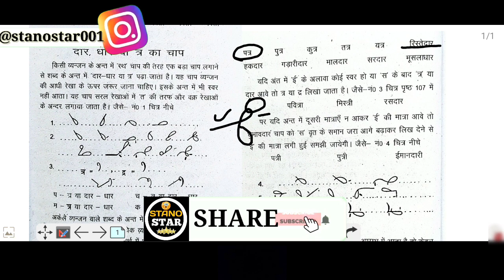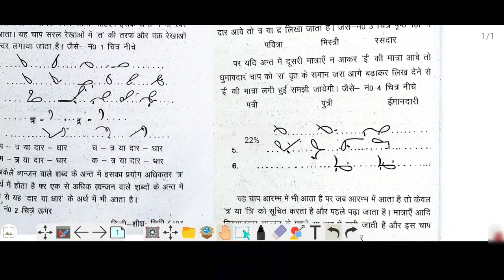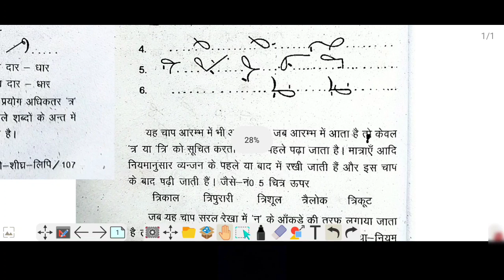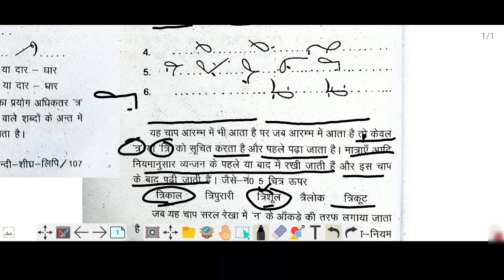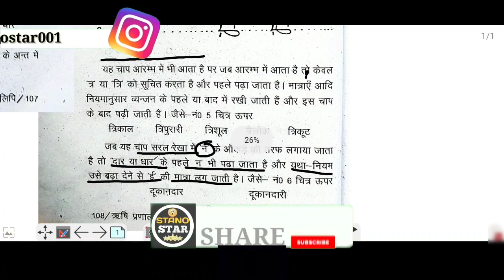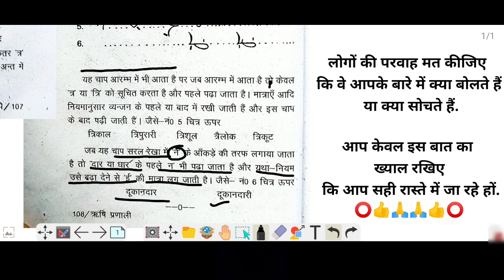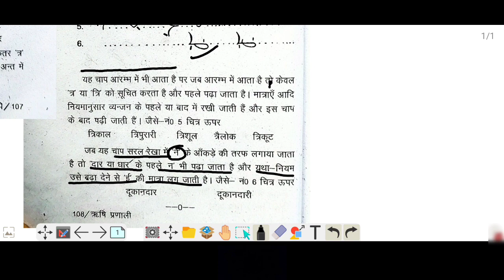दार, धार या त्र का चाप।। ऋषि प्रणाली हिंदी संकेत लिपि।। stenographer।। Stenografy।। Steno।। 🔥💥🔥💥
👉👉👉👉👉👉SHORTHAND👈👈👈👈👈👈👈

Shorthand in hindi dictation
 Shorthand tutorial in hindi
Steno
shorthand
Stenography course
 Steno jobs Stenographer job
Stenographer meaning Hindi
Stenographer keyboard
Shorthand dictation
shorthand dictation
hindi stenography classes online shorthandvideoinhindi shorthandvowelsinhindi shorthand typing course hindi
stenography kaise sikhe hindi
shorthand for rishi pranali hindi
 hindi stenography class hindi
shorthanddictation 100 wpm
 shorthand dictation
Shorthand stenographer
 shorthand writing
shorthand typing
shorthand course
stenographer in hindi
stanostar
shorthand dictation
 shorthand words
 steno language
shorthand language
shorthand writing course online
 shorthand course shorthand typing course near me shorthand writing course near me
shorthand online railway me
stenographer kaise bane
shorthand computer
stenographer kaise bane in hindi high court stenographer kaise bane
income tax stenographer kaise bane cbi stenographer kaise bane railway
 stenographer kaise bane stenographer stenographer typing test stenographer typing stenographer dictation
shorthand dictation
shorthand writing
 shorthand course
 shorthand dictation 100 wpm in English
 shorthand english